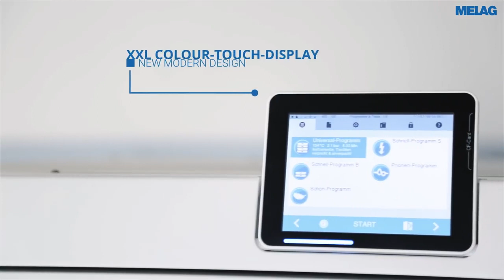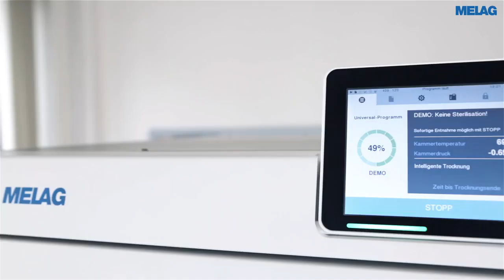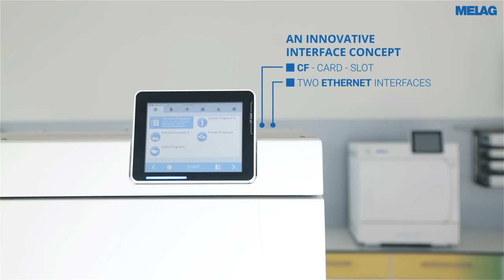Cliniclave 45 - паровой стерилизатор для медицинских учреждений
Все стерилизаторы производства компании MELAG отличаются рекордно малым временем цикла, интуитивно понятным интерфейсом и встроенной документацией.

В серии Cliniclave длительность цикла стерилизации заметно сократилась – теперь инструменты готовы к повторному использованию гораздо быстрее. Также стал существенно ниже расход электроэнергии.

В состав линейки входят стерилизаторы большой емкости — в одну или две единицы объема стерилизационной камеры (ЕОСК).